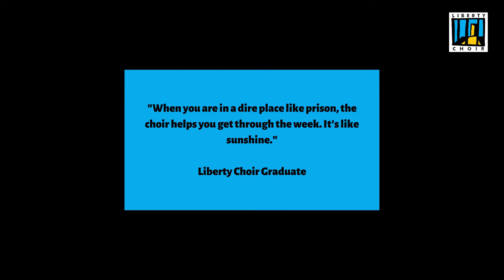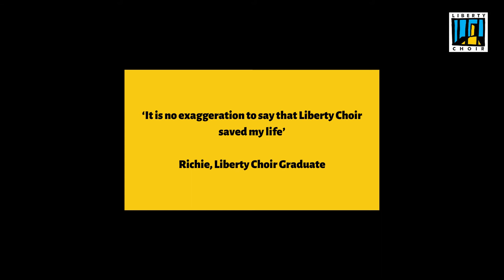Liberty Choir Big Give Challenge 2021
Liberty Choir are once again taking part in the Big Give Christmas Challenge!

From the 30th November (12pm) to the 7th December (12pm) - all donations will be matched by our Big Give champions, the Julia and Hans Rausing Trust.

Help us to grow and bring the power of community and singing into a total of 8 UK prisons.